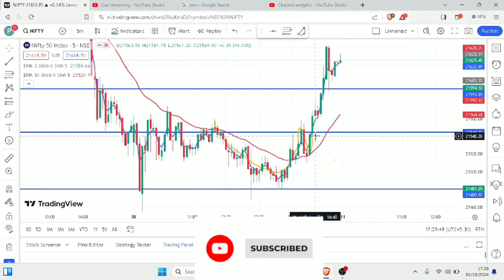trade in nifty. explanation of trade. understanding market behavior.levels for trading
share market
profit
loss
support and resistance
time frame
Double top
Double bottom
head & shoulder
candel stick patterns
forex market
forex market news.
global index
us market
75 hard trading challenge
21 august market prediction
3 30 ka formula
75 hard challenge
ak 12
algo trading
best laptop
bse status
bullish engulfing pattern
candlestick psychology
chart
cheapest superbike
crypto trading
fibonacci retracement
ghanshyam sir
ghanshyam tech
istakhara
manu manek
pc setup
position sizing in options trading
rank delta
sad status
samsung f34
stock market
stock trader
stock trading
stocktrader
trader room
traders paradise live
trading
trading life
trading me sabse pehle kya sikhe
trading psychology
trading shorts
trading status
trading strategy
tradingview
trauma center kya hota hai
tuljapur
umar ashraf
upstox account opening
tradingview
crypto
crypto trading